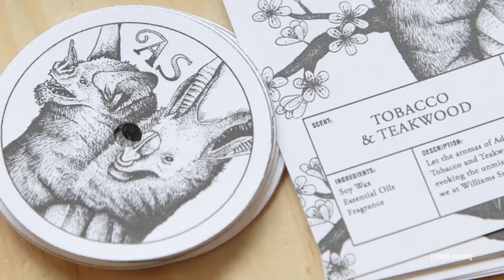Adult Swim Candle | Williams Street Swap Shop